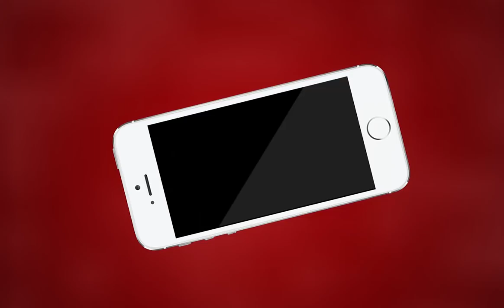AJMER NEWS | शहर में ट्रैफिक पुलिस ने बनाये चालान | MTTV INDIA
एक्शन में आई ट्रैफिक इंस्पेक्टर सुनीता गुर्जर
शहर में ट्रैफिक पुलिस ने बनाये चालान
नंबर प्लेट पर चिन्ह, बिना हेलमेट और फ़ोन पर बात करने वाले चालकों के काटे चालान
गाँधी भवन चौराहे पर बनाये गए चालान